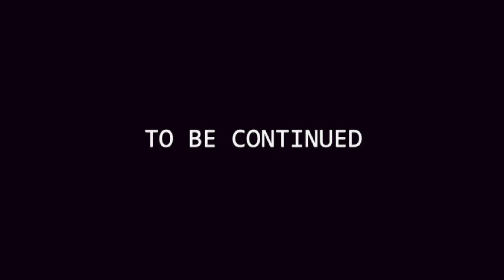Infinity Runner #12. Ending. Naked all the way and confusing ending.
Died a lot, but, it was fun. Now, the ending. hmmmmm. Well, off to play it on HAARRRD!!! Ugh...